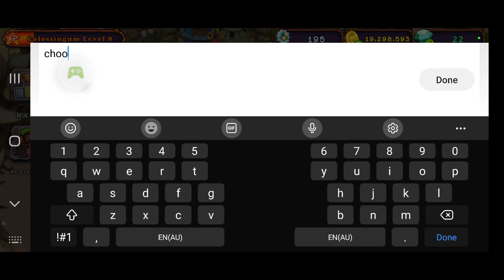sorry for not uploading for so long here's a full update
all islands in msm at this current point in time please note they are incomplete. ps I know everyone says this and it gets annoying but honestly my channel is still small and developing liking and subscribing to the channel would mean alot to me and would help my channel expand.

my singing monsters by big blue bubble